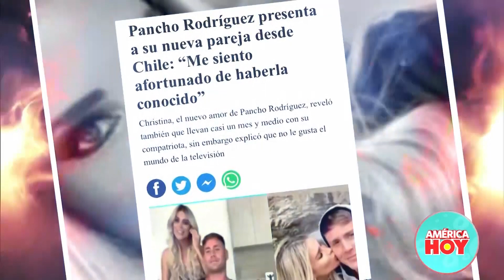América Hoy: ¿Yahaira Plasencia y Pancho Rodríguez ya no están juntos? (HOY)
¿SE ACABÓ EL AMOR? 👀 Hace unos días, Pancho Rodríguez sorprendió al aparecer en una foto con una bella rubia, y sin Yahaira Plasencia. 😱 Mario Irivarren, gran amigo del chileno, habló sobre esta situación. 🔥

Juntémonos Más.